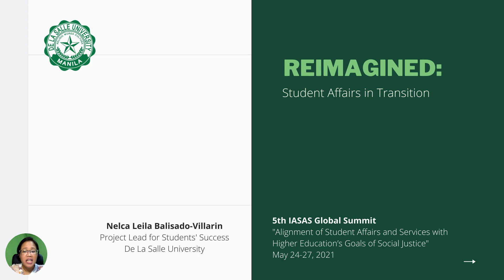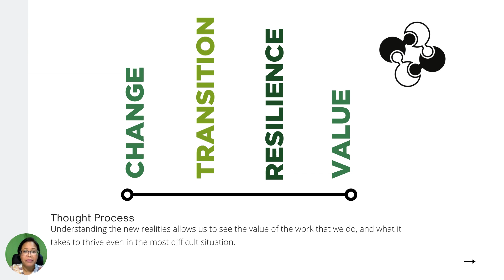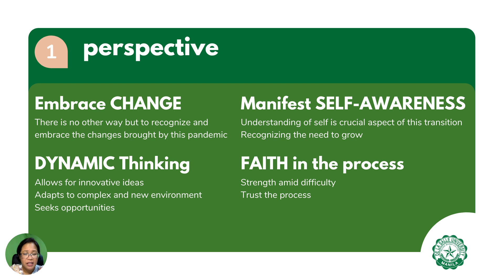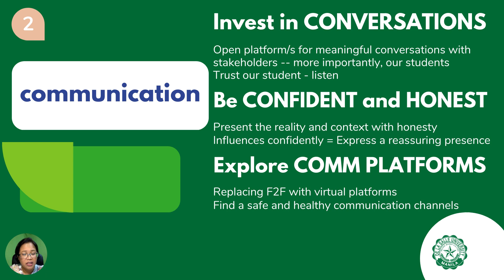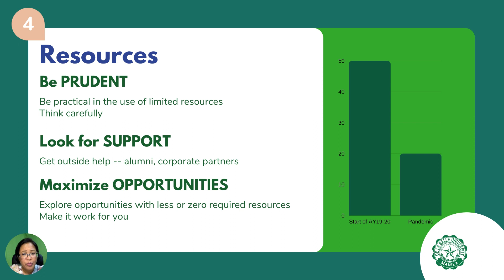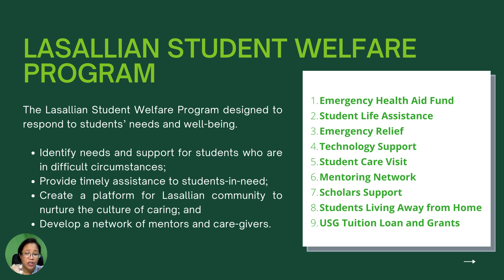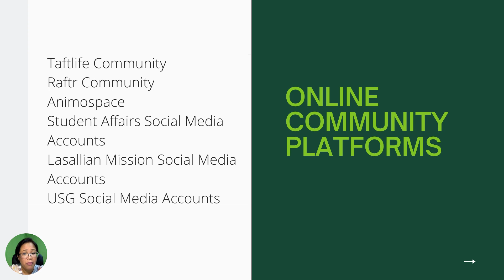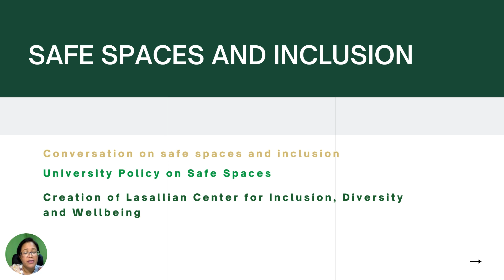Balisado Villarin Presentation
REIMAGINED: Student Welfare as a Key Element for Students Success in a Virtual Learning Environment